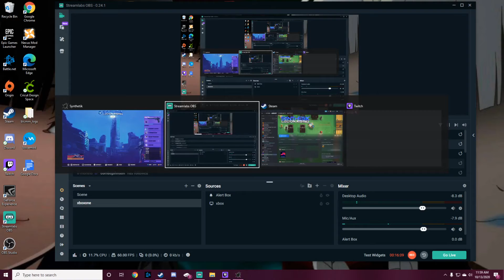Lets Play SYNTHETIK: Legion Rising - Daily (EP14)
SYNTHETIK is an unforgiving tactical shooter rogue-lite where freedom and experimentation is key. Fight in a world overrun by the Machine Legion and their Gods. Experience the next level in gun-play and dive into unparalleled build options and Android upgrades. Can you defeat the Heart of Armageddon?

It helps out a ton! Thank you and keep on keeping on.